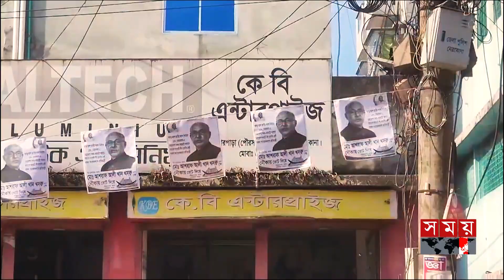ভোটারের চোখে ইশতেহার | Netrokona | Awami League Election Manifesto | National Election 2024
Somoy TV: t.ly/Se1z
Somoy TV Bulletin: t.ly/iqIq
Somoy Entertainment: t.ly/3dWC
Somoy Sports: t.ly/iASp
SOMOY TV ISLAMIC: t.ly/zU6a

Somoynews.tv: t.ly/Y7ab
খেলার সময়: t.ly/xJ5H
সময়ের গল্প: t.ly/EW3M
এ সময়ের বাণিজ্য : t.ly/m3ir

Groups:
Somoy TV (Official)✅: t.ly/ajiO
Somoy Entertainment✅: t.ly/8CLh
Somoy Business✅: t.ly/4xaJ